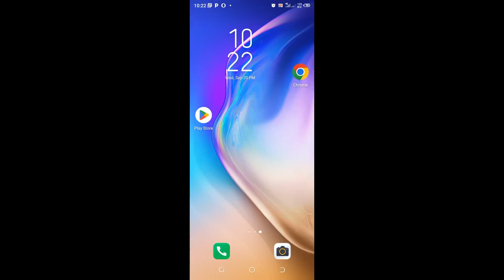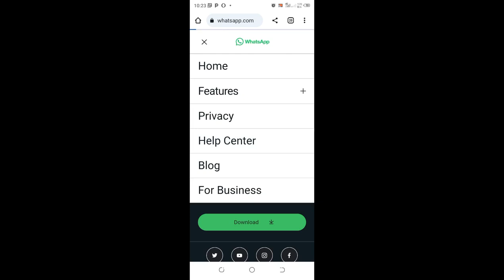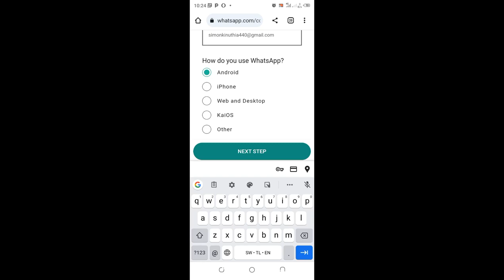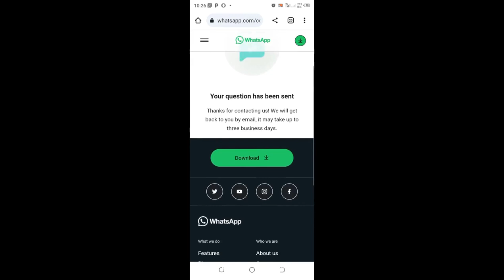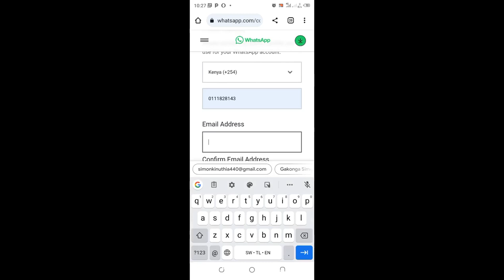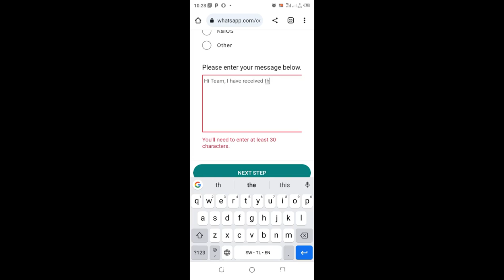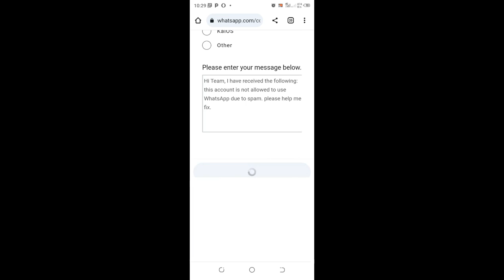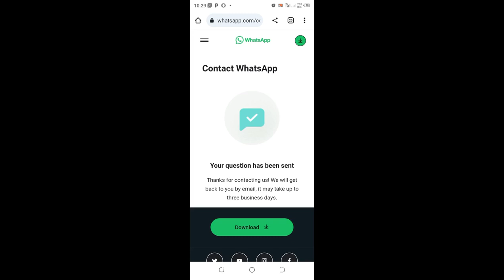WhatsApp Banned my number Solution | Unbanned WhatsApp Number 2024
WhatsApp Banned My Number Solution||Fix Account Is Not Allowed to Use WhatsApp Due to Spam Problem
Are you getting “This Account is not allowed to use WhatsApp Due to spam error” when you are trying to set up or activating WhatsApp on your new phone, while chats are still on this device. Or you might have been banned by WhatsApp please contact WhatsApp Support for more information. “If you receive this account is not allowed use WhatsApp due spam or this account cannot use WhatsApp, this means your phone has been banned from using WhatsApp. This can happen for a number of reasons, including your activity violated terms of services, using mod application like GB WhatsApp, a third- party app to access WhatsApp, sending too many messages or calls, or spamming other users. If your Phone number has been banned, you won’t be able to create a new WhatsApp account with that number.
In this video you’ll learn why you are banned from WhatsApp and how to fix “This account is not allowed to use WhatsApp due to spam—WhatsApp Problem Solutions.